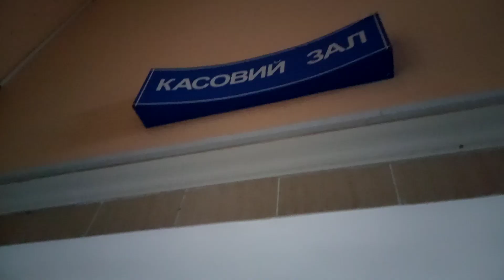Обзор железнодорожной станции Черкассы